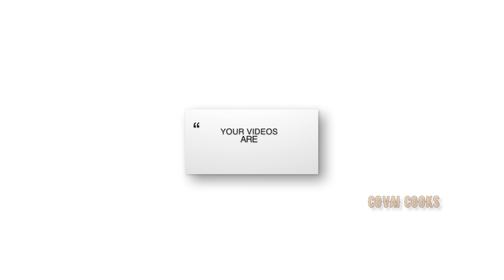How to make Aval Laddu | Easy Aval Laddu | poha Laddu | அவல் லட்டு | 4k | Covaicooks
Ingredients

Aval / Poha - 1 cup
Jaggery - 1 cup
Coconut - 1/2 Shredded
Cardamon - 5
Cashews - 5 Chopped
Raisins - 5